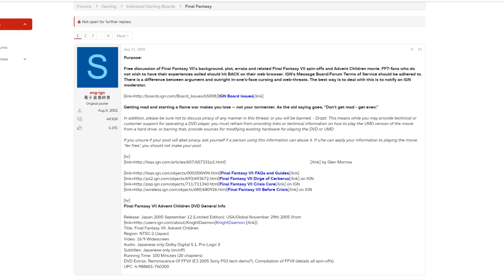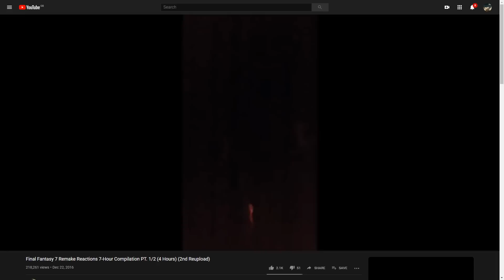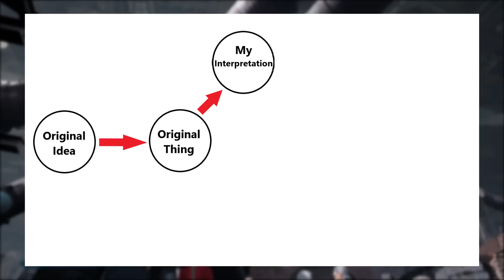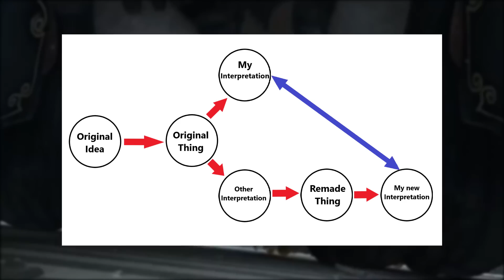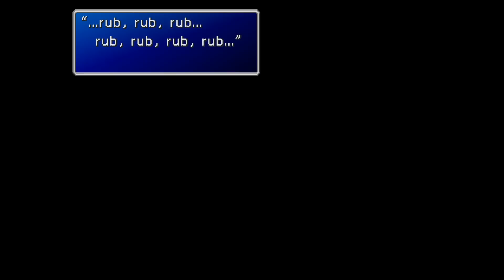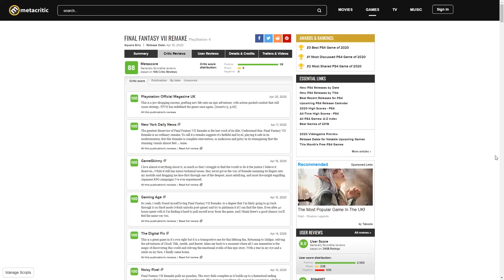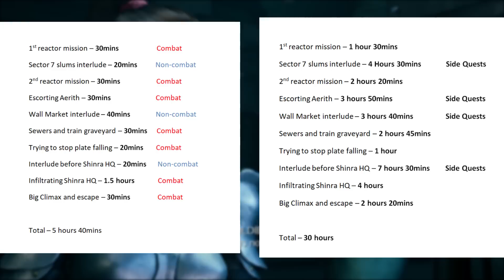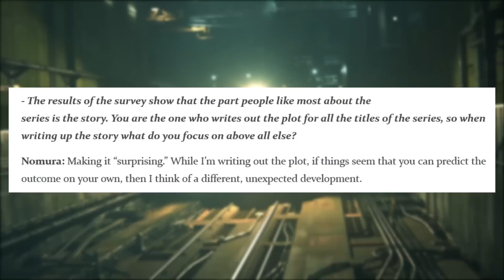Final Fantasy 7 Remake Critique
What I have shown you is reality. What you remember, that is the illusion.